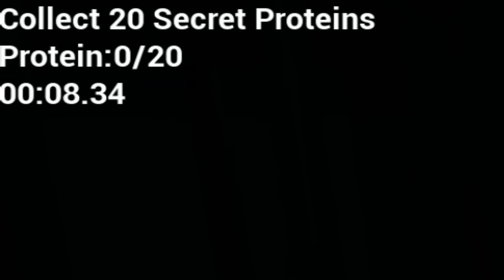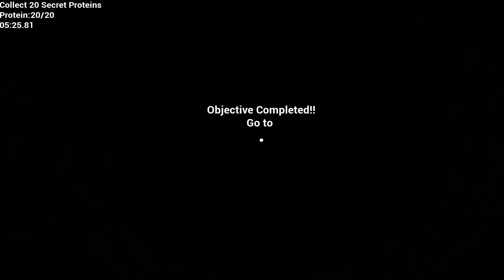【PROTEIN FOR MUSCLE】プロテインを盗んだらマッチョが追いかけて来た！！【筋肉ホラー実況】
初めまして、TQQ999と申します。

普段はFPS、アクション、ホラー等の動画を挙げております。
生配信も行っておりますので、宜しければ来ていただければ幸いです。

周辺機器
キーボード：Razer BlackWidow Tournament Edition Chroma V2 GREEN SWITCH 英語配列
マウス：Logicoolゲーミングマウス G703
モニター：Giga Crysta LCD-GC271XCVB(IO DATA)144Hz
マイク：SHURE ( シュアー ) / BETA58A ダイナミック マイクロフォン